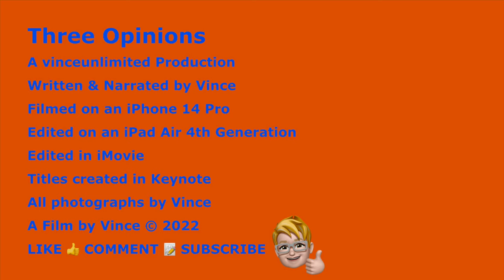Three Opinions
A vinceunlimited Opinions production, written, filmed and presented by Vince. Recorded on an Apple iPhone 14 Pro then edited on an Apple iPad Air 4th Generation using the iMovie App with the title card and end credits created in the Keynote App

The thoughts on The Millennium Dome were first published on the vinceunlimited website Version 1.00 in Oct 2003, then reproduced on the vinceunlimited Wordpress site on 27 October 2017

The image used depicts the East London Thames skyline including The Millennium Dome and was taken by the Vince in August 2000 when the Dome was being constructed

The extract from the first vinceunlimited website version Dome page was part of the version 1.00 upload in October 2003, here reproduced using the original html file. The website was updated between 2003 and its closure in July 2022

The thoughts on The Meaning of Hi-Fi were also first published on the vinceunlimited website Version 1.00 in Oct 2003, then reproduced on the vinceunlimited Wordpress site on 16 November 2017

The extract from the first vinceunlimited website version Hi-Fi page was also part of the version 1.00 upload in October 2003, again reproduced using the original html file.

The images depict the author's first Hi-Fi systems in 1980 and the videos made about these subjects. The YouTube video links for these are

The thoughts on the Lottery were also first published on the vinceunlimited website Version 1.00 in Oct 2003, then reproduced on the vinceunlimited Wordpress site on 30 November 2017

The extract from the first vinceunlimited website version Lotto page was also part of the version 1.00 upload in October 2003, once more reproduced using the original html file. The website was updated between 2003 and its closure in July 2022
The images used depict Vince stood next to a Bentley Arnage in 2000 and a Bentley Bentayga in 2018, both taken by Lynda Poynter